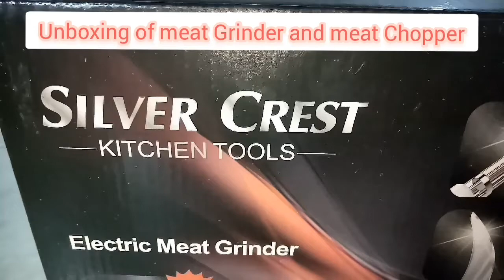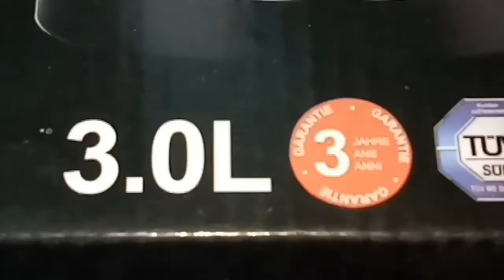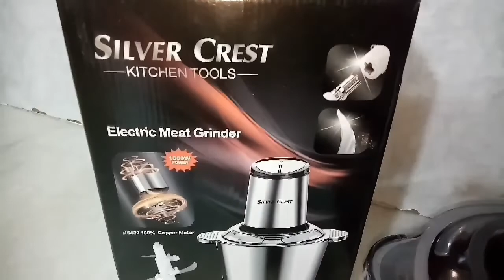UnBoxing of Meat Grinder and Meat Chopper Silver Crust ka Meat grinder and Chopper